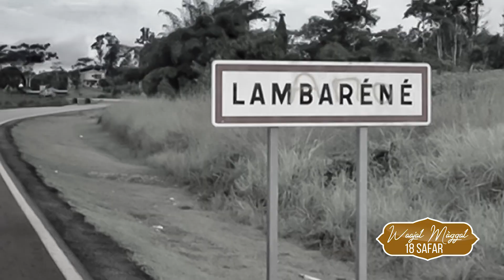Episode 09: Waajal Màggal 18 Safar...